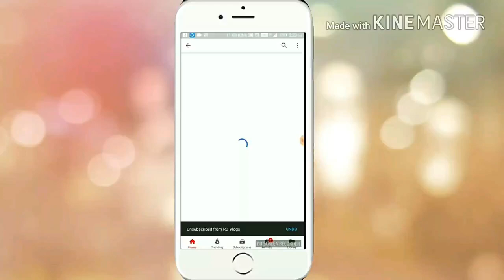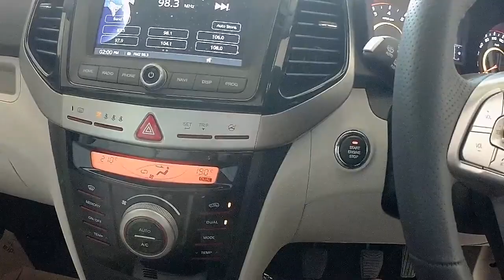Mahindra XUV300 Key Detailed Review In Hindi | XUV300 Key Features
in this video i have done a detailed review of mahindra xuv300 w8 2019 keys .
the build quality of the key is amazing and the physical key of xuv300 is very easy to use .its not hidden like other car's keys .
The keys Of Mahindra XUV300 has three buttons Lock , Unlock, Finder button and one physical key .
Xuv300 have request senson on both sides driver as well as passenger side doors.
mahindra xuv300 also has push start button feature.